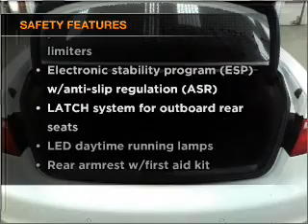2009 Audi S5 - Manheim PA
Year: 2009
Make: Audi
Model: S5
Trim: Quattro Coupe 2D
Engine: 8 cylinder 4.2 liter
Transmission:
Color: White
Mileage: 22230
Address:
14 Anthony Drive